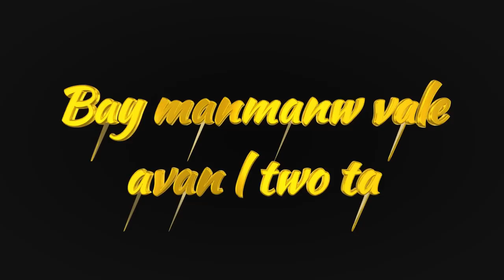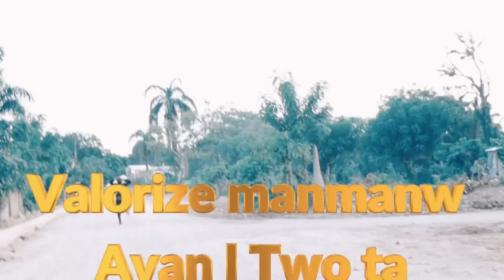La Valeur d'une Mère FILM AYISYEN 2023/Haitian Movie 2023/Film haitien complet 2023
FILM AYISYEN 2023/Haitian Movie 2023/Film haitien complet 2023
Film Haitien#2023 u menm kita renmen antre an kontak avek staff Eneldo Film Production